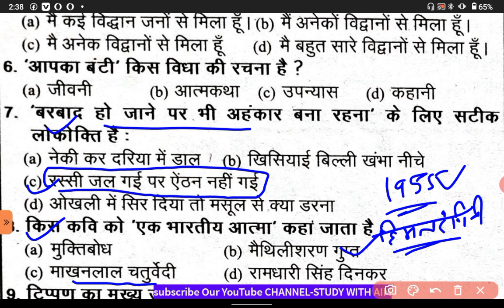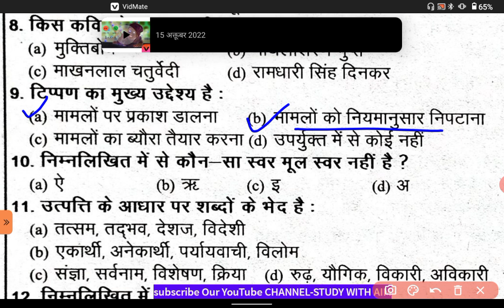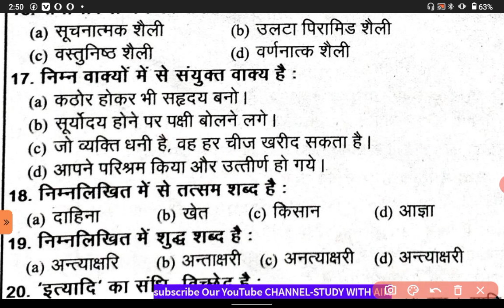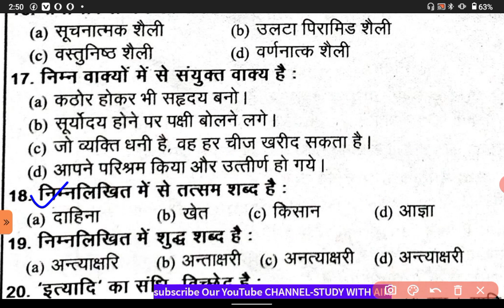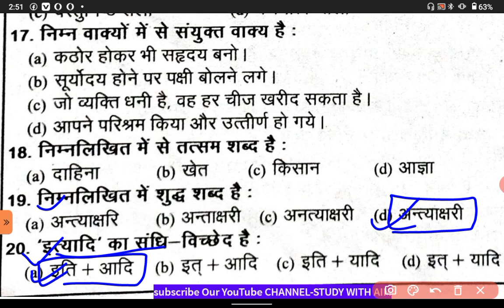देख🧐 लो UKPSC के हिंदी के प्रश्नों की क्लास|वर्दी वाली क्लास |Ukpsc Forest Guard|Uttarakhand Police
UTTARAKHAND POLICE FOREST GUARD HINDI CLASS Samanya Hindi 20 Important Questions || Part-01 || General Hindi MCQs || Hindi |Uksssc सामान्य हिन्दी पटवारी / लेखपाल MODEL PAPER - 13 | Uttarakhand Exam Important Question's | @Study with Aim देख🧐 लो UKPSC के Uttarakhand Gk और हिंदी के प्रश्न 50 प्रश्न | Ukpsc patwari
uttarakhand gk,important question,uttarakhand question,patwari important question,vdo vpdo,uttarakhand question chand vansh,chand vansh,pawar vansh,uttarakhand pariksha

patwari bharti2021,new question uttarakhand,ukpsc,je vacancy uttarakhand police bharti
Uttarakhand Gk ,
उत्तराखंड सामान्य ज्ञान क्विज ,
search key -
uk police gk ,
study with aim
ukpsc exam ,
gk questions and answers
uk police gk questions 2022 ,
uk police gk questions ,
uk police constable gk questions ,
uksssc police uk gk
uk police gk gs
uk police constable exam 2022
uttrakhand police constable gk
uk police previous year question paper
uk police constable hindi class
उत्तराखंड gk
उत्तराखंड gk 2022
Uttarakhand Gk
uttarakhand gk
uttarakhand gk question answer 2022
uk police gk
uk police gk questions in hindi
uk police constable gk questions in hindi
uttarakhand police constable syllabus 2022
uttarakhand police ka syllabus
study with aim ukpsc
uksssc
upsssc hindi
ukpsc hindi
विदेशी भाषा के शब्द
विलोम शब्द
वाक्याशं के लिए एक शब्द
vakyansh kise kahate hain
uttarakhand practice set
uttarakhand practice set paper
uttarakhand uksssc exam practice sets
uttarakhand forest guard practice set
uttarakhand group c practice set
uttarakhand patwari previous paper
uksssc lekhpal previous year question paper
uksssc previous year question paper
Uttarakhand patwari lekhpal previous papers
uttarakhand patwari Question paper
uttarakhand patwari previous year question
paper
ukpsc paper
ukpsc exam 2022
ukpsc 2023 paper
ukpsc paper 2022
uksssc forest guard paper
uksssc police paper
uk police exam
uk police gk उत्तराखंड सामान्य ज्ञान क्विज
उत्तराखंड सामान्य ज्ञान 20 महत्वपूर्ण प्रशन

patwari paper